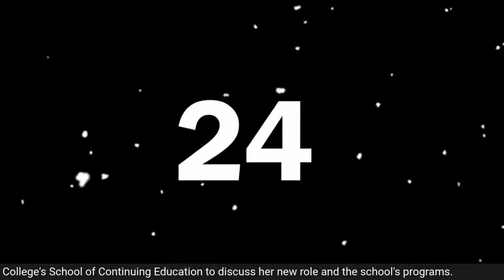Carmen Aguilar, New Dean of Providence College's School of Continuing Education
Chamber President Laurie White is joined today by  Carmen Aguilar, the newly named dean of Providence College's School of Continuing Education to discuss her new role and the school's programs. Whether your goal is to earn a degree, strengthen your resume with a professional certificate, or advance your career by “skilling up” with a few classes – PC’s School of Continuing Education makes it possible - providence.edu/sce.

Prior to joining PC, Ms. Aguilar was dean of the Center for Workforce and Community Education at Bristol Community College.

Aguilar earned a B.S. in Engineering, Computer Systems from Instituto Tecnólogico de Morelia in Mexico & M.S., Management Information Systems, Instituto Tecnólogico y Estudios Superiores de Monterrey.

PC's School of Continuing Ed offers programs for busy adults & provides students with the flexibility to earn a degree, strengthen their resume with a professional certificate or learn new skills.

The School combines the strength of Providence College’s highly-regarded liberal arts education with the affordability and flexibility of continuing education programs designed just for busy adults.